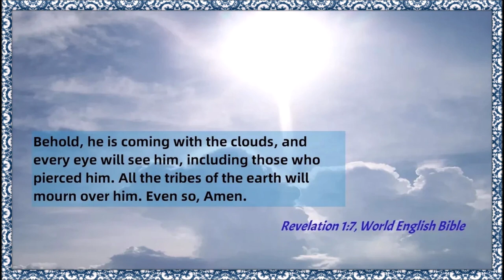Revelation 1:7 and Christ's Return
There is no reference to Jesus' parousia, which is often rendered as "coming", in Revelation 1:7. Parousia usually, however, means "presence",  and may refer to when Christ first returns, or to events after he returns. The Greek word for "coming" in Revelation 1:7, however, is not parousia, but rather it is the word often transliterated as "erchetai". This word does not refer to Jesus' return at the beginning of his parousia, but simply that of coming to do something, or some purpose.

In Revelation 1:7, Jesus included those who pierced him as seeing him coming in clouds of glory. In order for them to see this, they would first have to be raised from the dead. Thus, it refers to a time after Jesus' parousia has begun, not unless one would believe that the resurrection takes place before the parousia begins. The full application of the prophecy thus will have to take place after those who pierced him are resurrected, during the last day -- the world's day of judgment. (John 5:28,29; 12:47,48) Then, not only will those who pierced Jesus mourn and weep, but also all the tribes of the earth mourn. Nevertheless, for them to "see" Christ coming the clouds, this event would have to take place, not at the beginning of the parousia, for they are not raised from the dead before the parousia, but some time after the parousia (presence) of Christ had begun.

During the first part of the days of Christ, the days of his parousia, while he is revealed to those taking note, the people in general are not aware of his presence, and continue to go about their affairs without taking note, similar to the people during the days of Noah before the flood came and took them away. -- Matthew 24:37-41; Luke 17:26-36.

The revealing of who Jesus is to those who pierced Jesus has to take place sometime after Satan is abyssed (Revelation 20:3). When they are raised in the resurrection of the unjust, then they will know and understand that the one they pierced is the one Jehovah anointed and sent (Isaiah 61:1), which will lead to their mournful state.

In Revelation 1:7, Jesus comes with heavenly clouds (plural -- Daniel 7:23). These clouds could represent darkness, but more than likely they represent him coming with the glory of a new day (Matthew 24:30), with the glory of position that has been given to him from the "one God" of 1 Corinthians 8:6, the one person who is "God" in Hebrews 1:1. It is the God and Father of Jesus who has made Jesus both Lord and Christ (Ezekiel 34:23,24; Isaiah 61:1,2; Acts 2:36), and has exalted him to the highest position of glory in the universe (1 Corinthians 15:39-41), far above the angels, next to the only Most High.-- Acts 2:33,36; 5:31; Philippians 2:9; Ephesians 1:3,17-23; 1 Corinthians 15:27; Hebrews 1:4,6; 1 Peter 3:22.